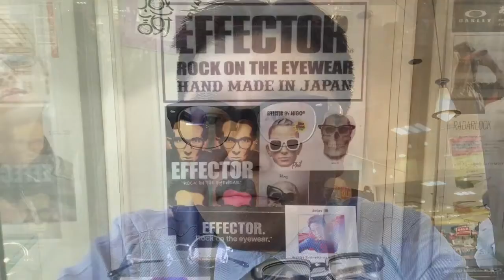EFFECTOR に関しての遠方からのご来店、お問合せを連日頂いております !!(小金井市 眼鏡)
大勢の芸能人、スポーツ選手が愛用するEFFECTOR。

中央線西荻窪以西はメガネのマエダのみ取扱い。

最近、EFFECTOR に関しての遠方からのご来店、お問合せを連日頂いております !!

日本テレビのドラマ『スーパーサラリーマン左江内氏』の中で主役の堤　真一さんが着用しているEFFECTOR のフレーム　delayⅢのコニャックカラーにつきまして、三重県からお問合せいただき納期未定ながら受注させて頂きました !!

さらに昨日は、ブログ・You TUBEをご覧いただいたお客様にfuzz をお買い上げいただきました。

そして一昨日には、青梅からご来店いただいたお客様に DIRT をお買い上げいただきました。

このように連日のように ご来店・お問合せ頂いているのが現状です。

EFFECTOR のフレーム、現在30本ほど在庫がございます。

ぜひお気軽にご来店、お問合せいただきたいと思います。

そして、その質感をぜひ店頭でお確かめ下さい。